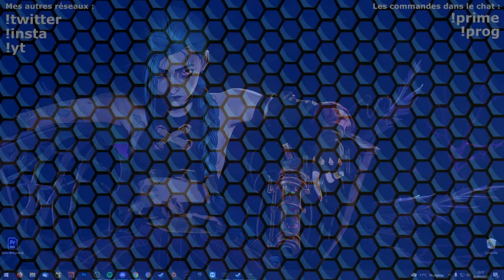Miam Gros tentacule ! ⚔️ The Witcher 2 # 5